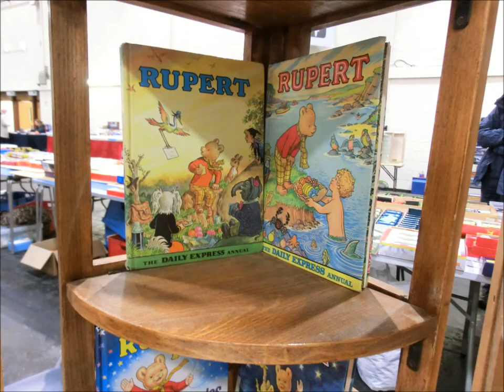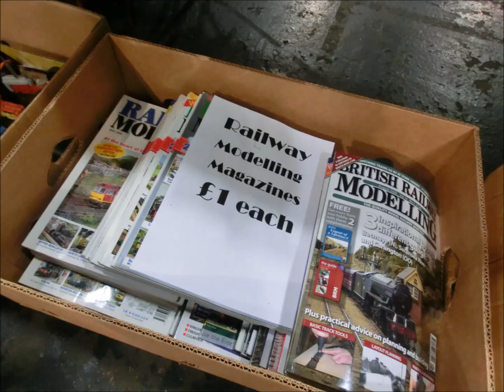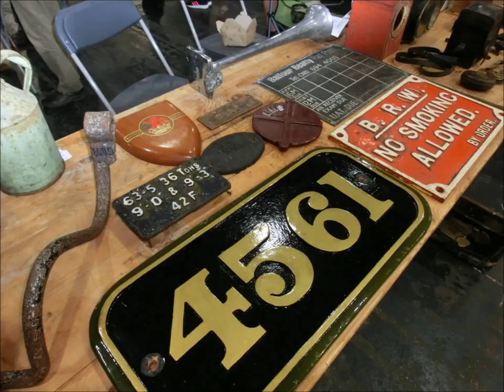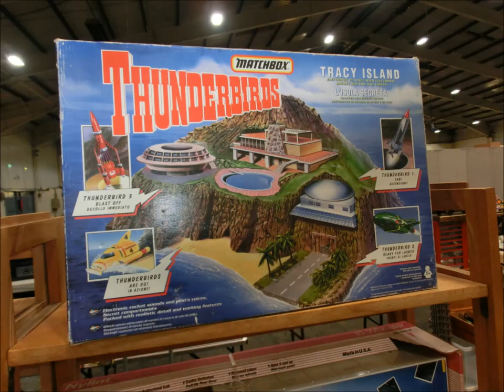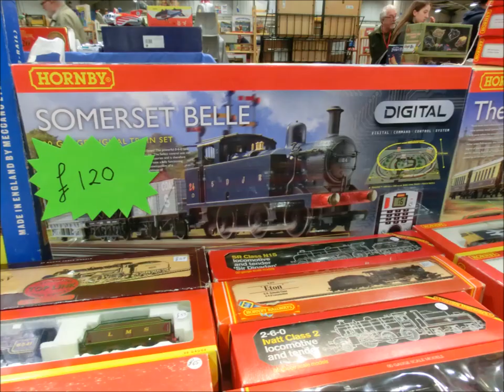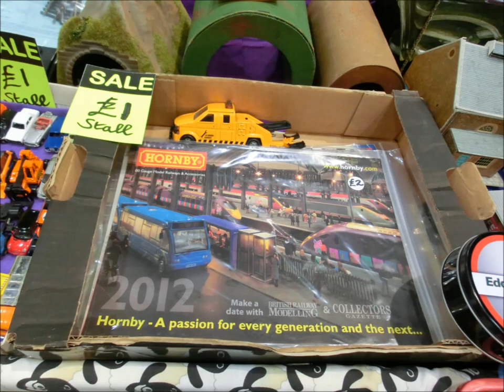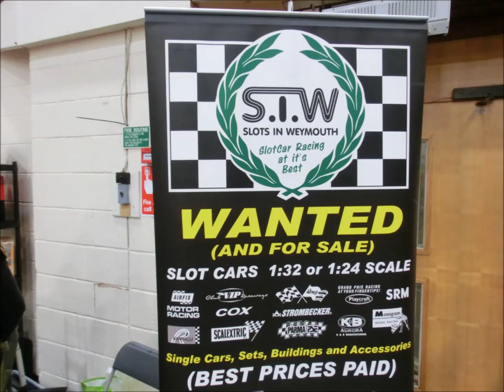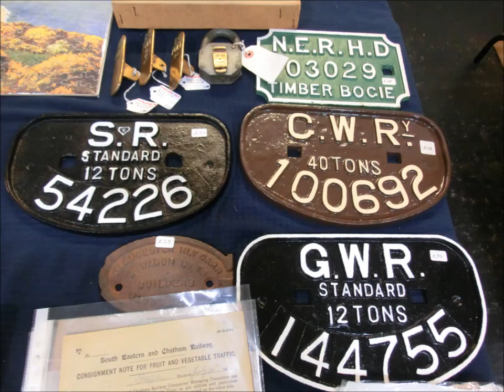Bulldog, Toy and Train Fair 4th November 2018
Bulldog,  Toy and Train Fair   4th November 2018 held at Westpoint Exeter.
Big thanks to Matt and Mike for help in manning the East Devon Slot Racing Club stand.